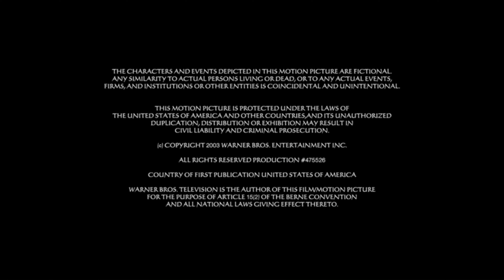Coote/Hayes Productions/The Wolper Organization/Warner Bros. Television (2003)